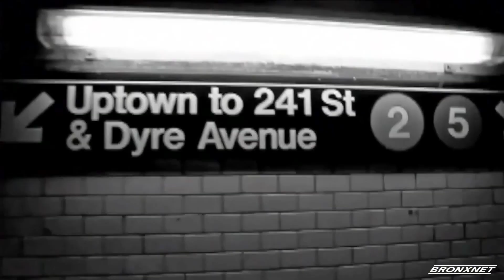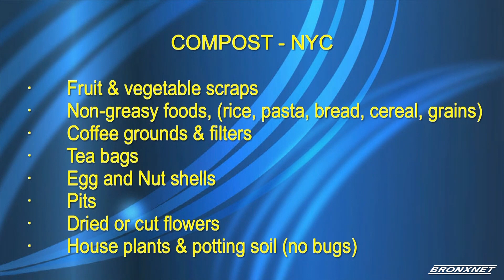BronxTalk | Climate Change | August 14th, 2023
On BronxTalk this week an environmental artist showed off jewelry he made from plastics found on beaches across the world.  This inspired a dialogue with a NYS climate expert on how to get the planet off fossil fuels and slow the onslaught of climate change.  Guests: Environmental artist Daniel Lanzilotta and Liz Moran, Policy Advocate for Earth Justice.  The host is Gary Axelbank.